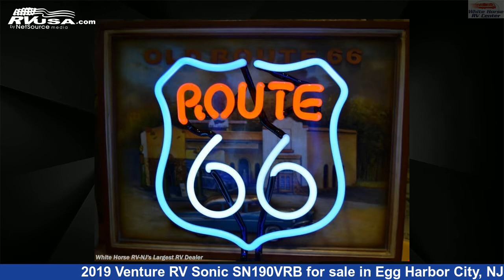Wonderful 2019 Venture RV Sonic Travel Trailer RV For Sale in Egg Harbor City, NJ | RVUSA.com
This 2019 Venture RV Sonic SN190VRB is a Travel Trailer RV. It is located in Egg Harbor City, NJ 08215 and is offered for sale by White Horse RV Center. This Used Venture RV Is 22' 10" in length and features sleeps 4, Awning, External Shower, LP Detector, Stove Top Burner, Smoke Detector, Water Heater, CO Detector, DVD Player, Leveling Jacks, Skylight, and 38 gal fresh water capacity. The floorplan layout of this Travel Trailer features Couples Coach, Murphy Bed, Rear Bath.The unloaded weight of this 2019 Venture RV Sonic SN190VRB is 3530 lbs.

White Horse RV Center is a dealer for brands like: Coachmen, Entegra Coach, Forest River, Grand Design, Starcraft, Winnebago and offers the following rv services: Parts/Accessories, Service. They stock rv types such as: Class A, Class C, Destination Trailer, Expandable Trailer, Fifth Wheel, Park Model, Travel Trailer. For more information and pricing on this unit, To see all units available for sale by White Horse RV Center,